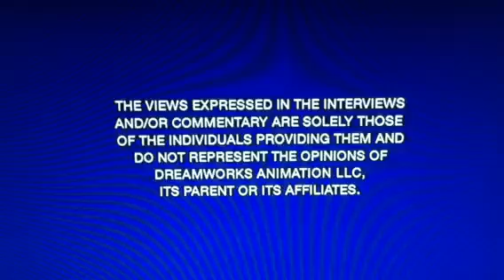Opening To Monsters Vs Aliens Muted Pumpkins From Outer Space 2010 UK DVD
1. Dreamworks Animation Logo
2. Warning Screens
3. DVD Menu
4. Dreamworks Animation Logo (Monsters Vs Aliens Muted Pumpkins From Outer Space Version)